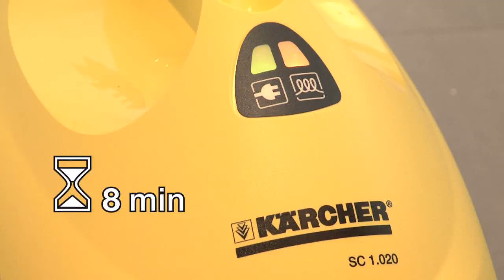Karcher пароочиститель SC 1020. В ванной комнате.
Karcher пароочиститель SC 1020. Уборка в ванной комнате (душевой).
Пароочиститель Karcher способен удалить даже самые стойкие загрязнения на кухне, в ванной, туалете  - проще говоря - повсеместно!
Среди моделей Керхер пароочиститель называется Karcher SC что расшифровывается как karcher steam cleaner и переводится керхер пароочиститель :)